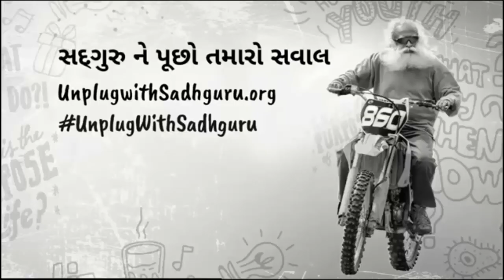શું વિનમ્ર બનવાની જરૂર છે? | Is There a Need to be Humble? | Sadhguru Gujarati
Shu Vinamra banavani Jarur che?

સદગુરુ આત્મવિશ્વાસ અને વિનમ્રતાના પ્રશ્નના જવાબ આપે છે અને જીવનમાં અહંકારી કે વિનમ્ર બનવું વધુ સારું છે કે કેમ તે જણાવે છે.

જુઓ સંબંધિત વિડિઓ